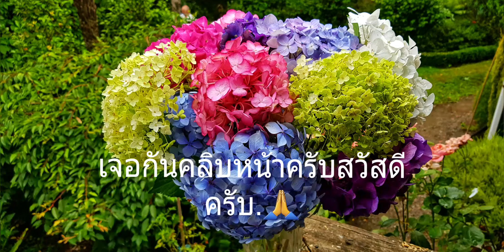ตัดไฮเทรนเยียรวมสีสดๆ และดอกอื่นๆในสวนหลังบ้านกันครับ.